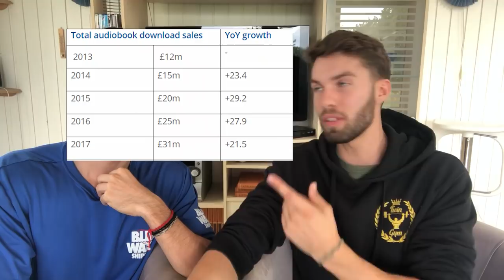The BEST Way to Make Money Online in 2018 and Why? (NOT What you Think!)